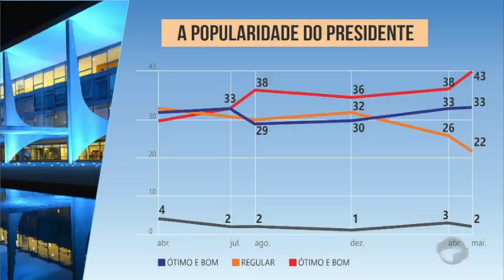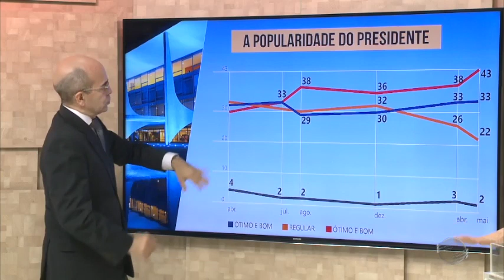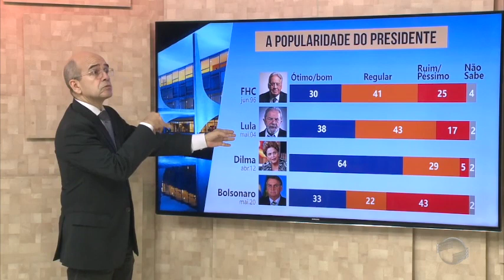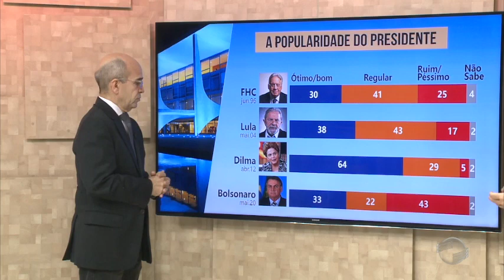Pesquisa mostra maior índice de rejeição do presidente Bolsonaro